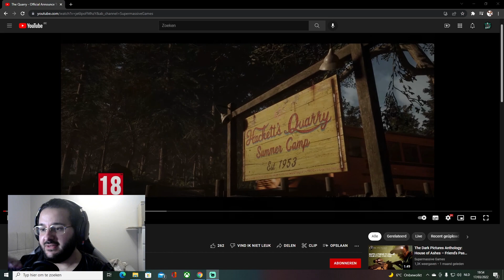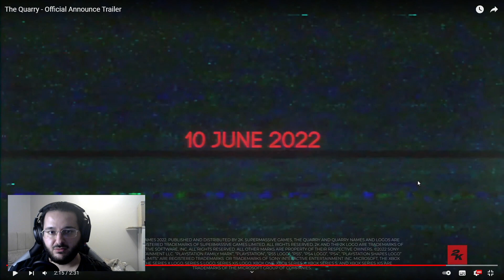The Quarry Trailer - Reaction!